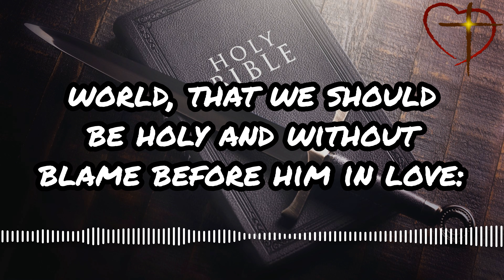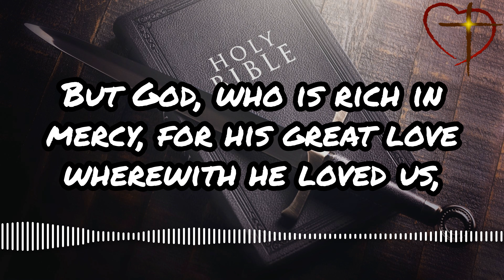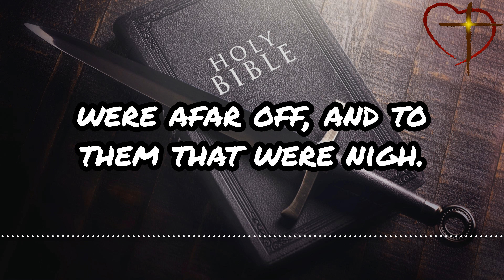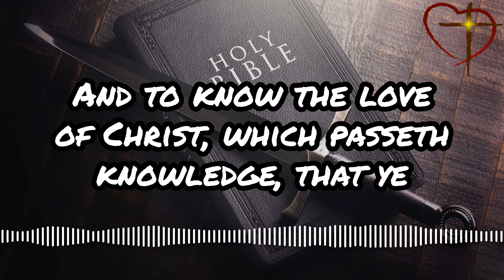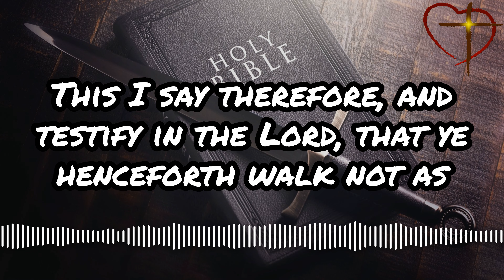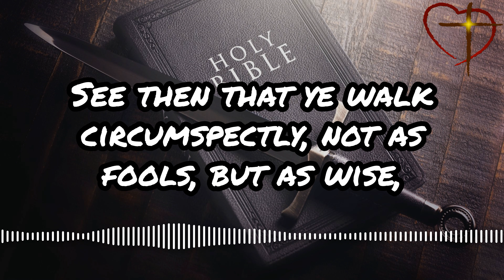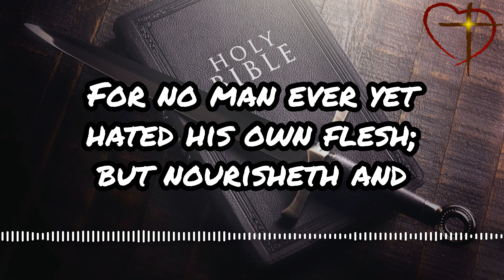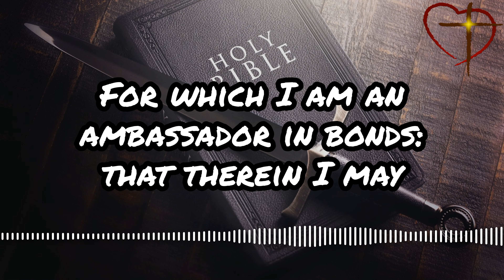Ephesians KJV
King James Version audio Bible